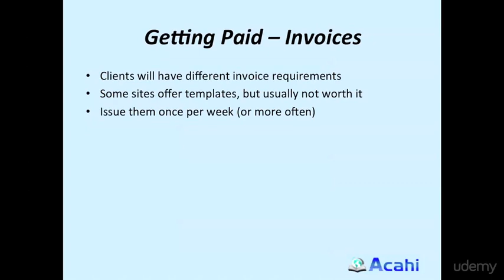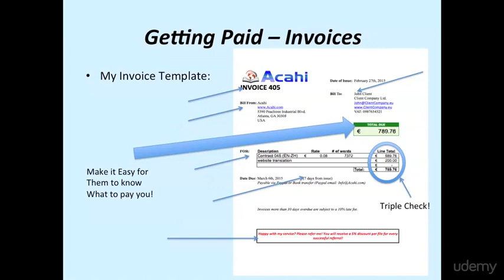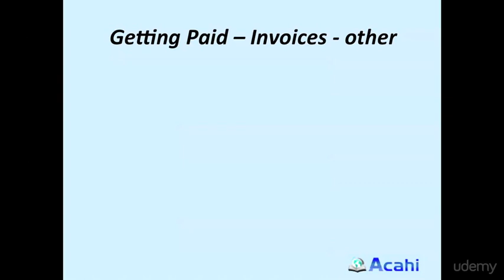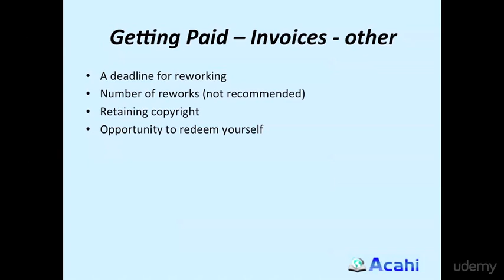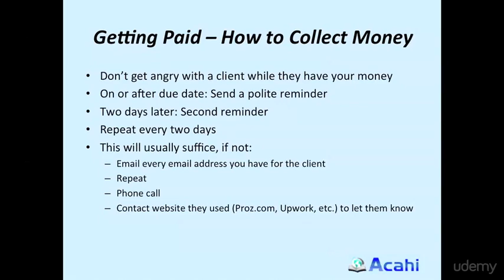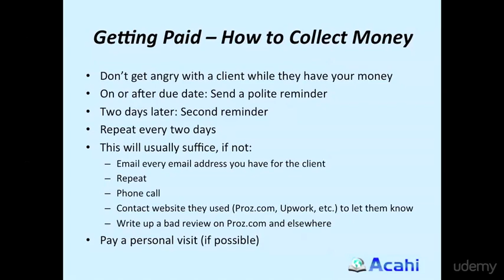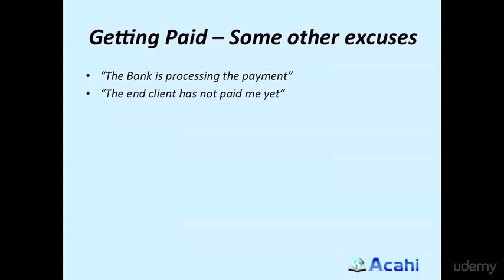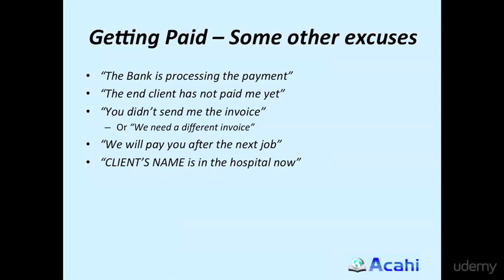Excerpt from my Course "How to be a Successful Freelance Translator": How to Invoice Clients